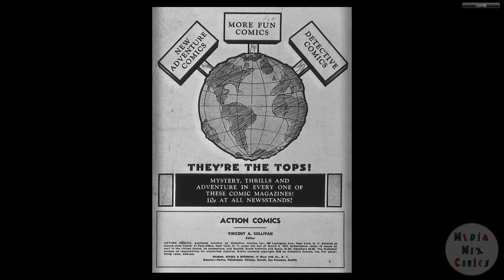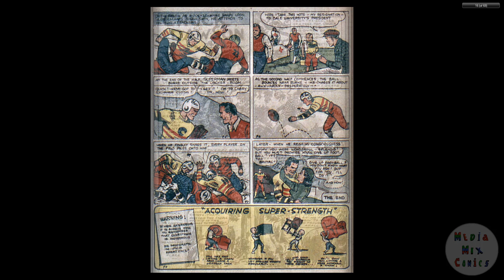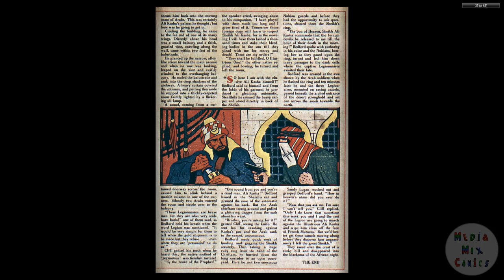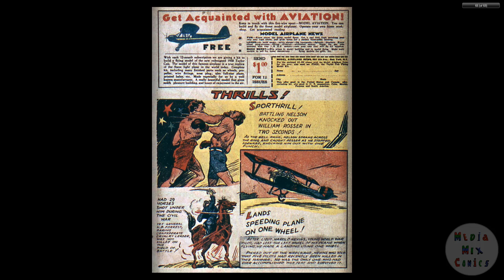DC CHRONOLOGY____00088 Action Comics 004